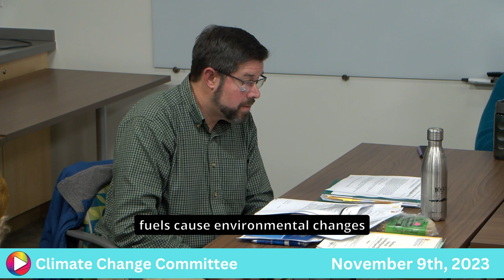Climate Change Committee: 11-9-23